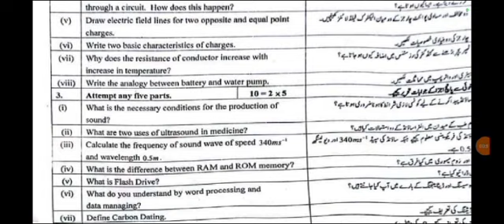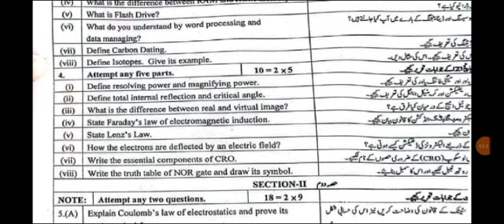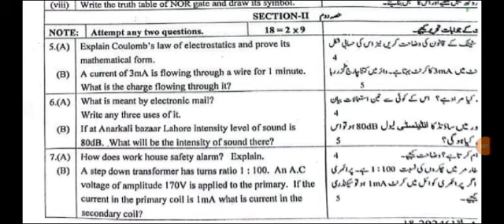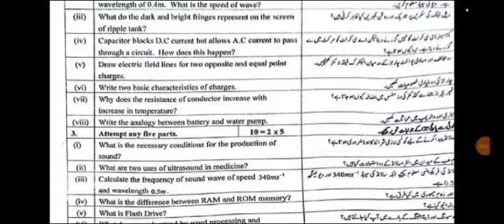10th class Physics morning paper 2024 BISE Multan | 08-03-2024 | Subjective Part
In this video, you will get the Subjective paper of class 10th which is issued in the morning time (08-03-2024) from the Multan board. the entire paper covers the correct answers to physics. you can also search this paper by following the keywords final board paper of Physics by Multan Board of Intermediate and Secondary Education Multan morning paper of Physics class 10th final board exam 2024.